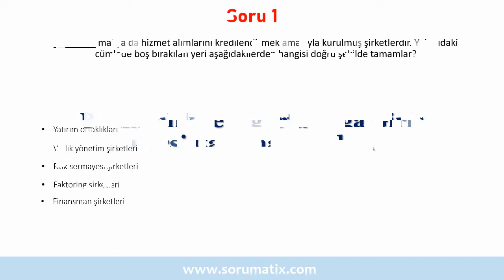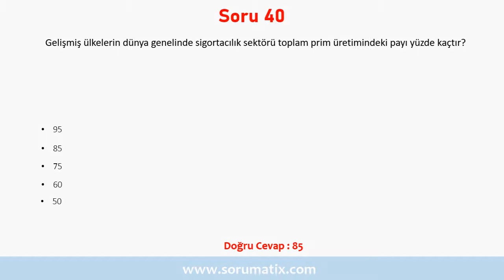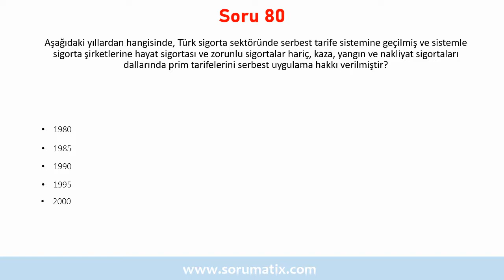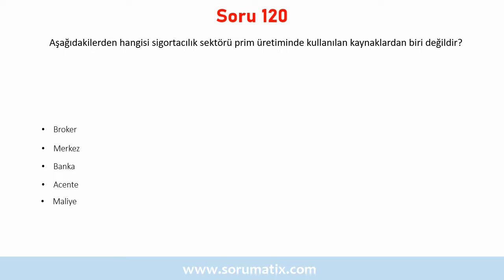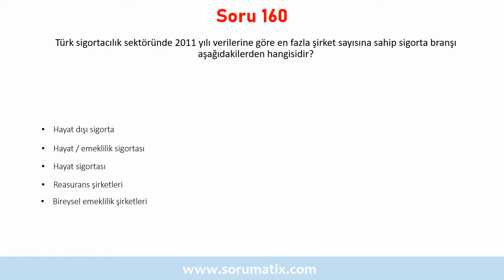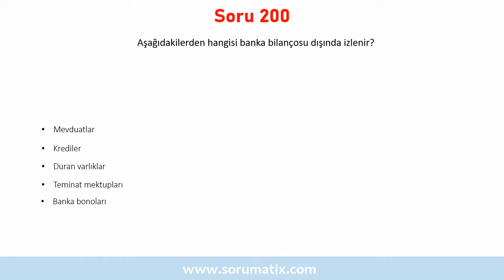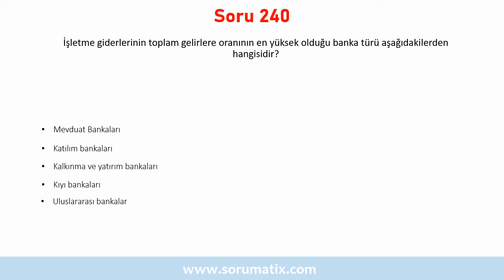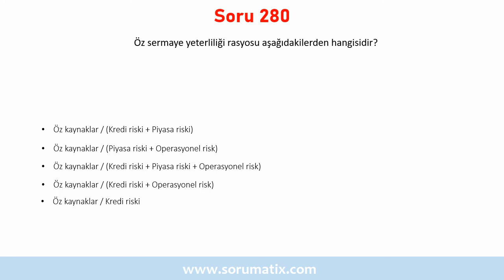Bankacılık ve Sigortacılığa Giriş Dersi Çözümlü Sınav Soruları | ✅ Çok Önemli İzlemeden Geçme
Bu videoyu BSİ101U Bankacılık ve Sigortacılığa Giriş  dersi için hazırlanmış online bir deneme sınavı olarak değerlendirerek, vize ve final sınavlarına hazırlanırken karşınıza çıkabilecek sınav sorularının cevaplarını bulabilirsiniz.
Videodaki sorular sadece Açık Öğretim Fakültesi (AÖF) öğrencilerinin değil, diğer üniversitelerin ilgili bölümlerinde Bankacılık ve Sigortacılığa Giriş  dersi alan öğrencilerin de faydalanması mümkündür. Konusuna göre diğer ALES, KPSS, Seçme sınavları gibi sınavlarda da bu soru çözümlerinden istifade edebilirsiniz.
Bu videonun diğer HIZLI versiyonu adresindedir.

☝ Bankacılık ve Sigortacılığa Giriş  dersi için hazırlamış olduğumuz çözümlü sınav çalışma sorularından örnekleri aşağıda bulabilirsiniz :

▶ ABD tarihinde en yıkıcı kriz hangi yıl yaşanmıştır?
▶ Bankaların diğer bankacılık faaliyetleri ile ilgili aşağıdaki ifadelerden hangisi yanlıştır?
▶ Belli bir süre içinde vadesi gelecek varlıklar ile yükümlülükler arasındaki farka ne ad verilir?
▶ Basel II düzenlemelerine göre, bankaların kendi iç kontrol uygulamalarındaki aksaklıklar sonucu oluşabilecek hata ve usulsüzlüklerin gözden kaçması, üst düzey yönetimdeki kişiler de dahil olmak üzere çalışanların zaman ve koşullara uygun hareket edememesi, yönetim hataları, bilgi teknolojisi sistemlerindeki hata ve aksamalar ile deprem, yangın ve sel gibi felaketler veya terör saldırıları aşağıdaki risk unsurlarından hangisi içinde değerlendirilir?
▶ Aşağıdakilerden hangisi bankaların sermaye piyasası işlemlerinden biridir?
▶ Öz sermaye yeterliliği rasyosu aşağıdakilerden hangisidir?
▶ Aşağıdakilerden hangisi uluslararası bankaların özelliklerinden biri değildir?
▶ Aşağıdakilerden hangisi finansal kurumların alacaklarını tahsil etmek, varlıklarını yeniden yapılandırmak ve satılmasını sağlamak gibi amaçlarla oluşturulmuş kurumlardır?
▶ Döviz kurlarının yükseldiği bir durumda kısa döviz pozisyonu taşıyan bir mevduat bankası için aşağıdakilerden hangisi kesinlikle doğrudur?
▶ Osmanlı İmparatorluğu’nda devlete ait paraların korunduğu yerlere ne ad verilirdi?

🌏Bu sorulardan çok daha fazlasını adresinden ulaşabilirsiniz.

✍ Bankacılık ve Sigortacılığa Giriş  dersi sınav sorularında, soru çözümlerinde ya da cevaplarında bir yanlışlık olduğunu düşünüyorsanız lütfen video altına yorum olarak bırakınız

Bankacılık ve Sigortacılığa Giriş  Dersi soru çözümü, vize final tek ders soru çözümü

676